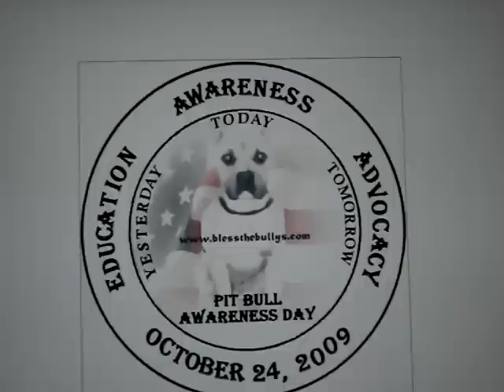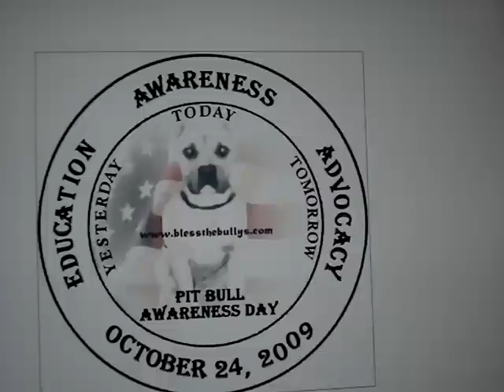AmStaff, Pit Bull... What the hell was that?!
Breed Read

When is a pit bull not a pit bull? Thats
the riddle being pondered in
Cambridge, after news that a highly
publicized dog attack on a newspaper
boy and his mother earlier this month may not have been
what it seemed at all.
Twelve-year-old Ricardo Ramirez was on his route, when a
dog identified as an American Staffordshire Terrier ran out the
front door and badly mauled him. Attorney General Michael
Bryant immediately seized on the incident to drive home the
need for an all out ban on the breed in Ontario.

But it now appears the dog, named Lyric, wasnt a pit bull or
an American Staffordshire Terrier after all. It is a mutt,
confirms Bonnie Beekon of the Cambridge Humane Society. I
suspect, between 3 and 5 different crossbreeds of something.
The animal was sold through a newspaper as an American
Staffordshire Terrier but it was never microchipped or
tattooed. After the attack, the Humane Society determined it
was actually a mix of a Whippet, Great Dane and even some
Dalmation.
Breeder Tracy Dineley claims its ample evidence of why
Bryants much vaunted breed specific legislation doesnt have
a dogs leg to stand on.
It really upsets us when we find out that they say this is
what this is, and it is not. And it doesn't look anything like our
breed, she complains.
There's always going to be another breed that bites. If you
condemn the breeds and the purebred dogs, that doesn't save
you from crossbred dogs that bite ... It doesn't save you from
the Heinz 57 mutts that are supposedly the best dogs in the
world and they go and bite somebody."
Bryants legislation calls for all pit bulls in the province to be
spayed or neutered and muzzled when theyre in public.
Owners will be able to keep their pets for the rest of their
lives, but wont be able to get a new one.

􀁺 Lyric is expected to be euthanized on Monday.
Meanwhile, pit bull owners arent letting the issue die.
Theyre planning several rallies provincewide on Sunday
to try to nip Bryants bill in the bud.